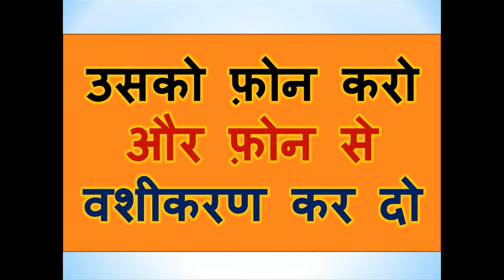उसको फ़ोन करो और फ़ोन से वशीकरण कर दो अभी माँ जेया देवी जी से जानकारी लो